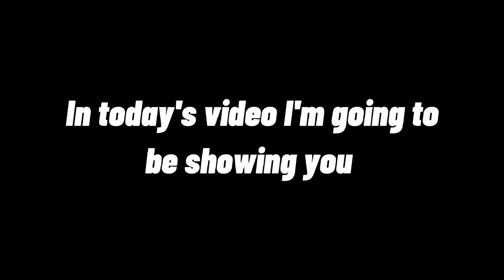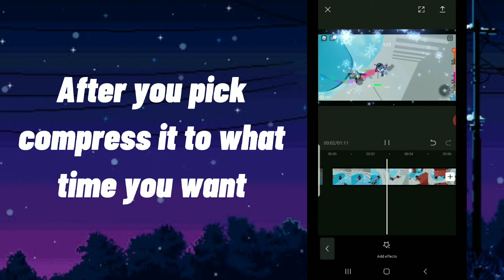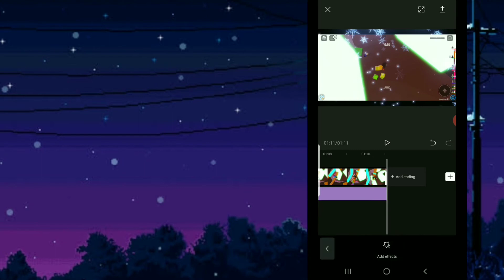How to add Effects in video/image using CapCut on Mobile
In today's video I'm going to be showing you how you can add effects using CapCut also I hope this video hits 30 likes